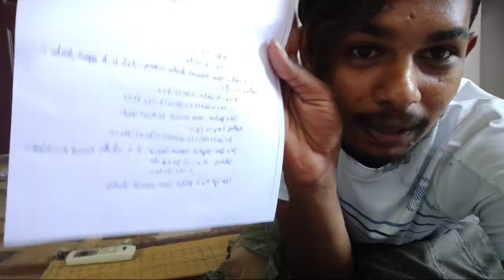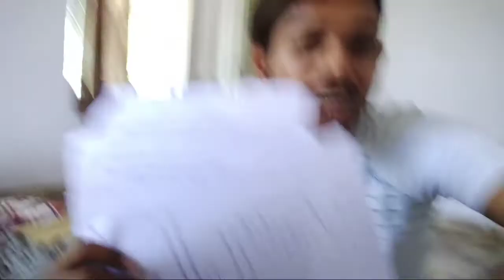exam stress 😫 sunday vlog